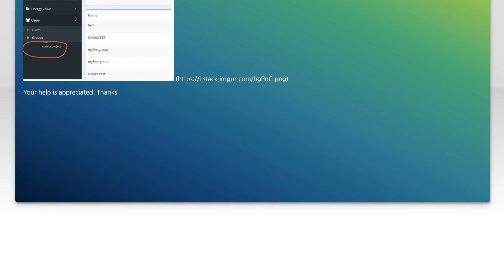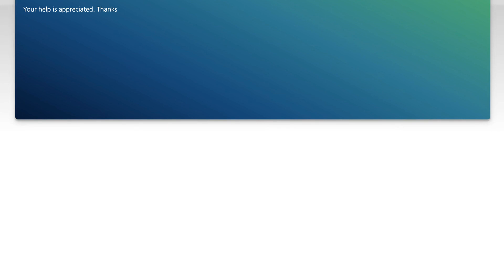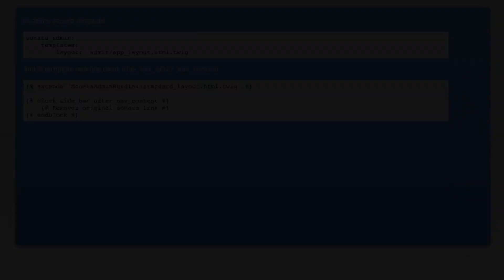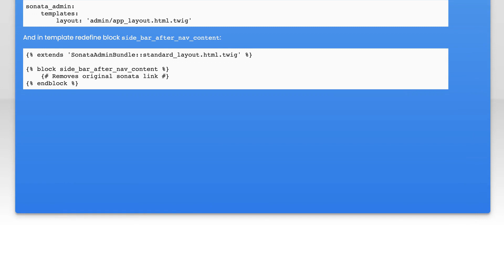how to remove sonata project link from sonata admin pannel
sonata-admin: how to remove sonata project link from sonata admin pannel

Related to: sonata-admin, symfony-2.8